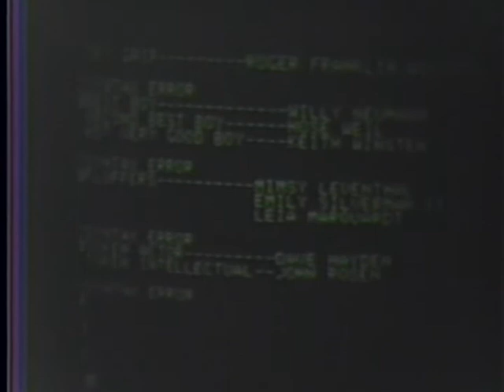The True Cinema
Pointless outtakes from the movies of Roger Widmann and Evan Oppenheimer